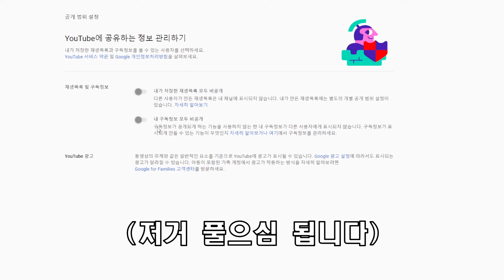가들리, 크로마 20개 이벤트 공지! [머더 이벤트] [나무꾼]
로블록스 닉네임 NamukunLJ
게임링크 몰류